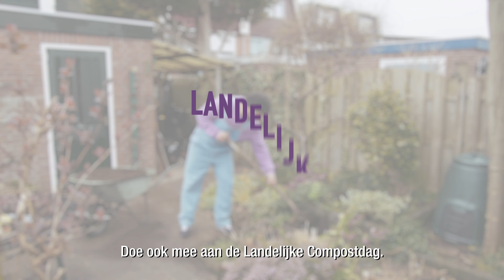Landelijke Compostdag 2023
𝗭𝗮𝘁𝗲𝗿𝗱𝗮𝗴 𝟮𝟱 𝗺𝗮𝗮𝗿𝘁 𝟮𝟬𝟮𝟯: 𝗟𝗮𝗻𝗱𝗲𝗹𝗶𝗷𝗸𝗲 𝗖𝗼𝗺𝗽𝗼𝘀𝘁𝗱𝗮𝗴

Aanstaande zaterdag organiseren gemeenten en gft-composteerders voor de 𝘃𝗶𝗷𝗳𝘁𝗶𝗲𝗻𝗱𝗲 𝗸𝗲𝗲𝗿 de Landelijke Compostdag. Tijdens de Landelijke Compostdag delen gemeenten op veel plekken in het land compost uit. Daarmee bedanken zij hun inwoners voor het scheiden van hun groente-, fruit-, en tuinafval (gft).

Wij willen burgers stimuleren om dat op de juiste manier te blijven doen, zodat met het gescheiden ingezamelde gft goede compost kan worden gemaakt. Tijdens de Landelijke Compostdag willen we iedereen kennis laten maken met het waardevolle product compost. Compost zorgt voor een vruchtbare bodem waardoor planten beter kunnen groeien.

Kijk voor locaties en tijdstippen van de Landelijke Compostdag bij jou in de buurt op de website van jouw gemeente of in het huis-aan-huisblad.